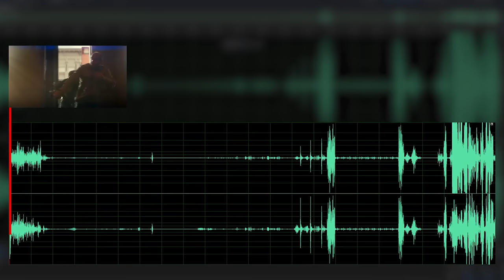21 Best Films of 2021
Counting down our favorite films of 2021!

►BEST FILMS OF 2021
King Richard
Dune
Bo Burnham: Inside
Judas and the Black Messiah
The Last Duel
The Night House
Belfast
Spider-Man: No Way Home
A Quiet Place II
Concrete Cowboy
Ghostbusters: Afterlife
The French Dispatch
C’mon C'mon
Nobody
Tick, Tick... Boom!
Spencer
Zola
CODA

►HONORABLE MENTIONS
Godzilla vs Kong
Lamb
Palmer
Mass
The Boy Behind the Door
Coming Home in the Dark
Saint Maud
The Eyes of Tammy Faye
Small Engine Repair
Pig
I Care A Lot

Envato - 50 Million Resources for $10:

CAMERAS:
Blackmagic Ursa Mini 4.6K G2
BMPCC 6K Pro
BMPCC 4K
A7s II

AUDIO:
H4n Zoom
Zoom F8